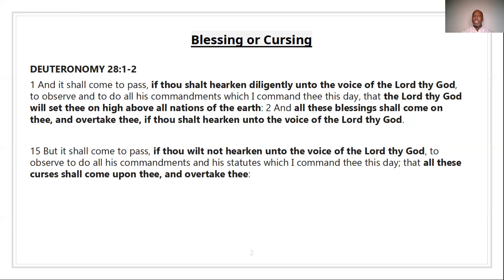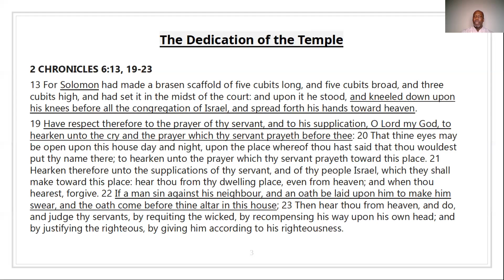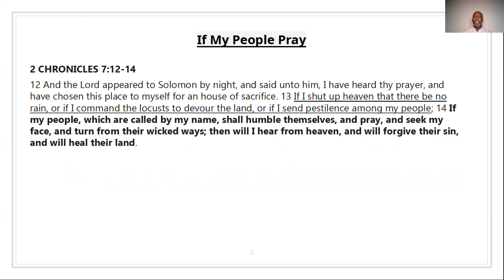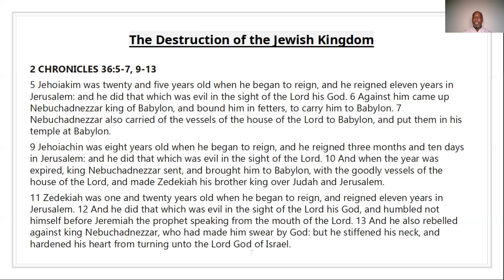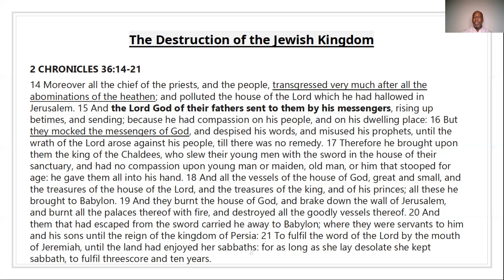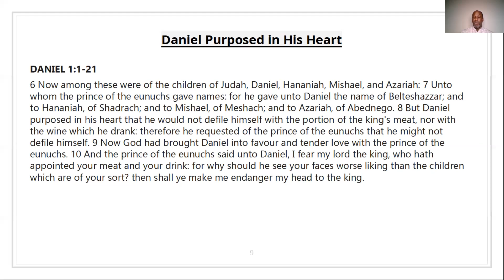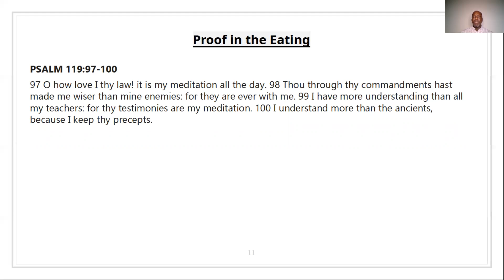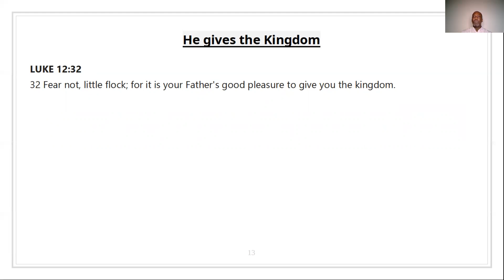Daniel 1 - The Destruction of the Kingdom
This is the first in a series of Studies about the Promise of the Kingdom in the Book of Daniel.

Credits:
Free Presentation template by SlidesCarnival